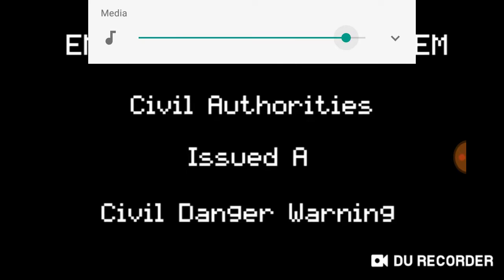EAS: FORTNITE battle royle storm